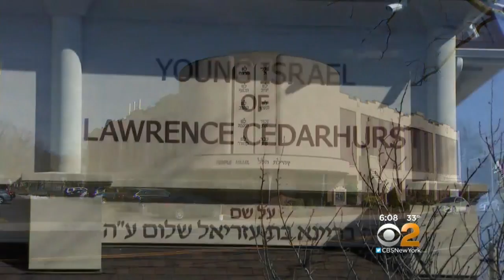Five Towns Residents Watch Friedman's Hearing